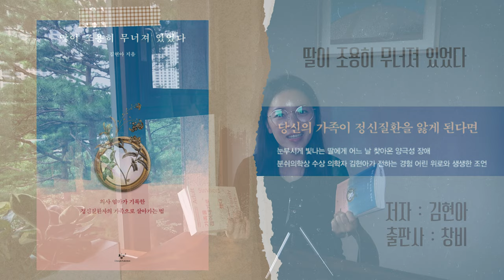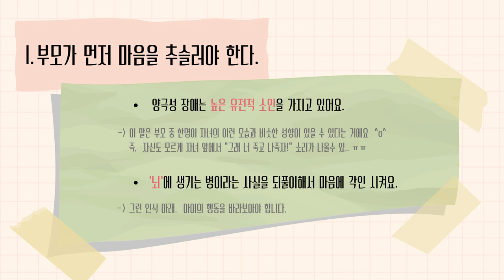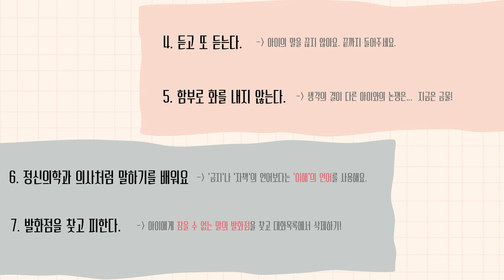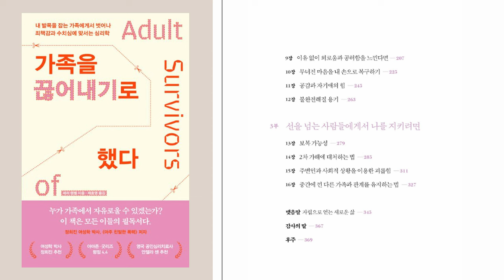심리북튜버 | 딸이 조용히 무너져 있었다 | 가족을 끊어내기로 했다 | 심리치유 | 심리서적소개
제목 : 딸이 조용히 무너져 있었다
저자 : 김현아
출판사 : 창비

제목 : 가족을 끊어내기로 했다
저자 : 셰리 캠벨 (번역 : 제효영)
출판사 : 심심

심리북튜버 쏭아지네의 채널에 오시면 더욱 다양한 책들을 만나실 수 있어요. :-)